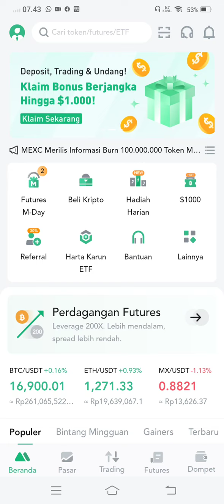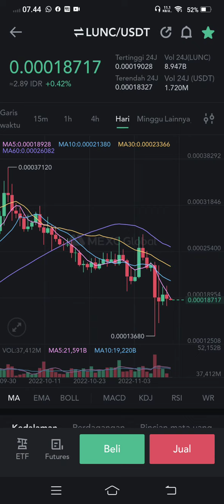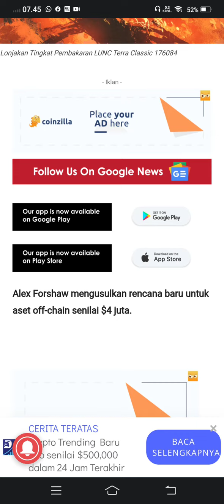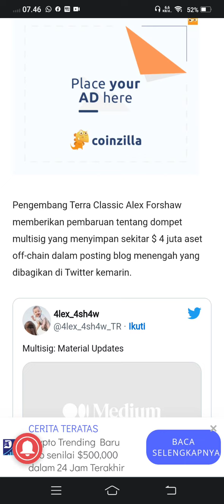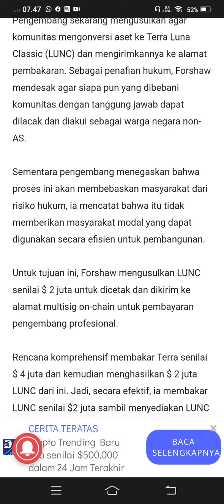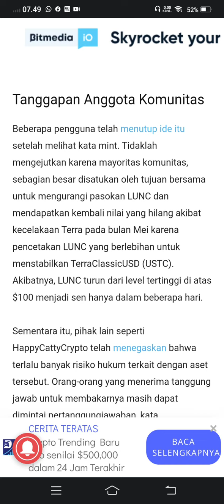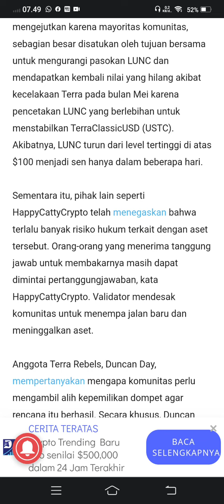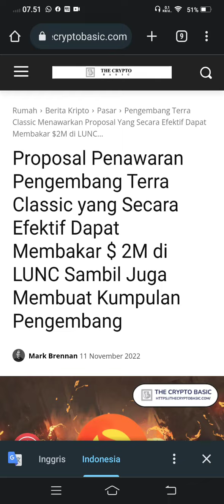LUNC JANGAN SALAH LANGKAH LAGI..